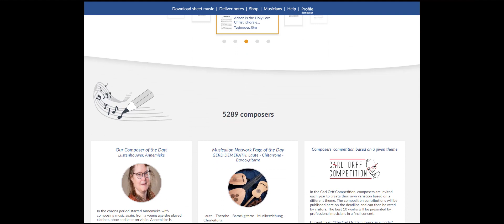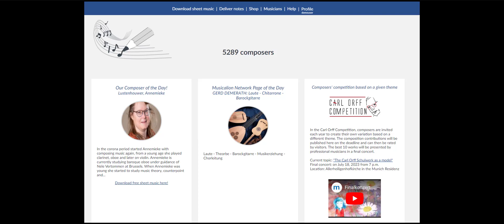Musicalion: Present yourself